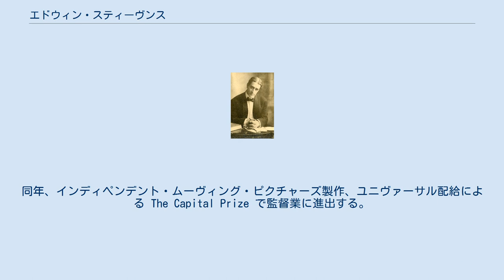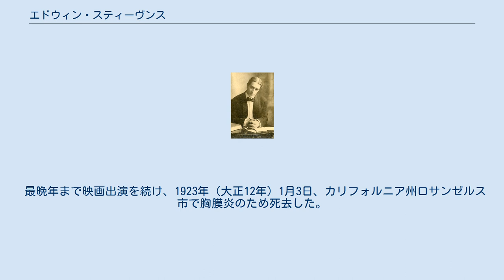エドウィン・スティーヴンス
エドウィン・スティーヴンス（Edwin Stevens, 1860年8月16日 - 1923年1月3日）は、アメリカ合衆国の俳優、映画監督である。
 1860年8月16日、アメリカ合衆国のカリフォルニア州サンフランシスコに生まれる。
 当初のキャリアは軽演劇的オペラで、のちに映画に転向するエセル・バリモアやヘンリエッタ・クロスマンといったスター女優と舞台で共演していた。
 満55歳のとき、1916年（大正5年）1月17日に公開された、ユニヴァーサル・フィルム・マニュファクチュアリング・カンパニー（現在のユニバーサル・ピクチャーズ）の「ブロードウェイ・ユニヴァーサル・フィーチャー」レーベルによる長篇映画 The Man Inside に、ティナ・マーシャルを相手役に主演して、映画界に転向した。
同年、インディペンデント・ムーヴィング・ピクチャーズ製作、ユニヴァーサル配給による The Capital Prize で監督業に進出する。
同年にユニヴァーサルが設立した子会社・ブルーバード映画で、ヴァイオレット・マースロウを主演に、『女優の操』（同年）、『寄宿生』（1917年）、 Susan's Gentleman （1917年、日本未公開）の3作を監督、前2作は日本でも公開された。
1917年（大正6年）に監督した『怨の痣』を最後に監督業から撤退した。
 1918年（大正7年）、フェイマス・プレイヤー＝ラスキン製作、セシル・B・デミル監督の『情熱の国』に出演、以降、俳優業に専念する。
メトロ・ピクチャーズ、サミュエル・ゴールドウィンの作品にも出演した。
 最晩年まで映画出演を続け、1923年（大正12年）1月3日、カリフォルニア州ロサンゼルス市で胸膜炎のため死去した。
満62歳没。